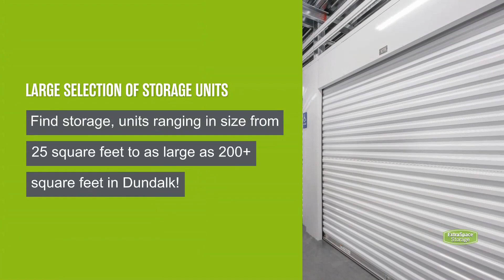Storage Units in Dundalk, MD - Extra Space Storage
Looking for convenient, secure storage in Dundalk? Extra Space Storage has conveniently located storage facilities near Baltimore, Edgemere, Brooklyn Park, and Essex and offers a wide range of storage options to meet your needs.

Storage facilities in Dundalk feature a number of great amenities, including:

• First-floor access, elevator access, and indoor access
• Security features like video surveillance
• Climate-controlled storage

If you're looking for a clean, well-maintained storage facility with a friendly, professional team ready to help you, you've come to the right place. Reserve your storage unit today